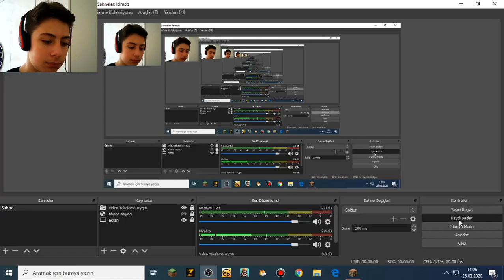MİNECRAFT EGG WARS